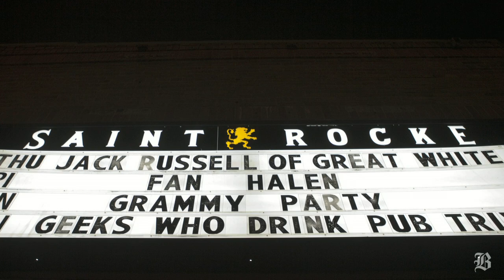Jack Russell of Great White talks about The Station fire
(Boston Globe) Globe Reporter talks to Jack Russell 10 years after The Station nightclub fire. (Video by Milton Valencia/Globe Staff)